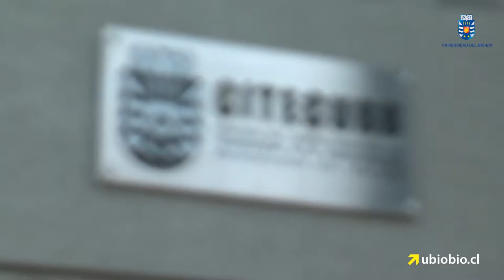Investigadores reflexionaron sobre el rol del diseño en las políticas públicas latinoamericanas